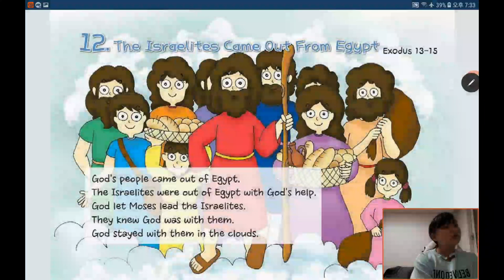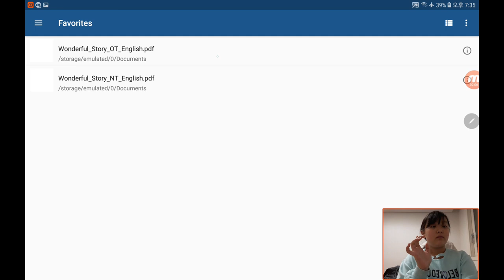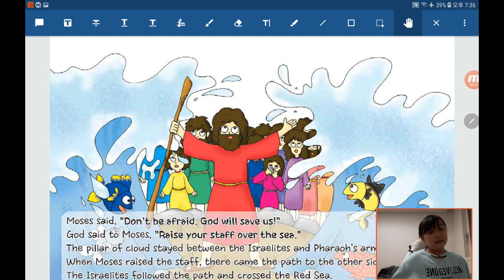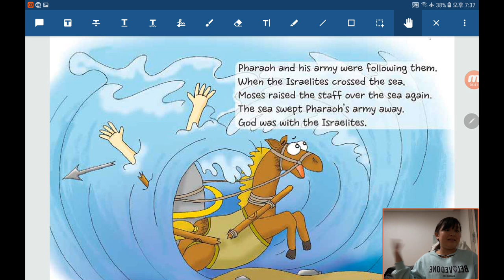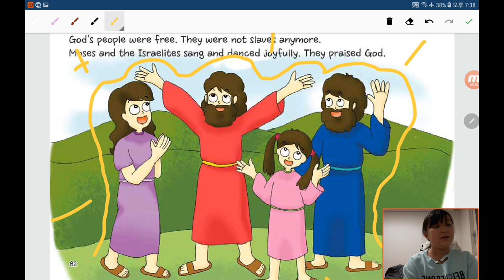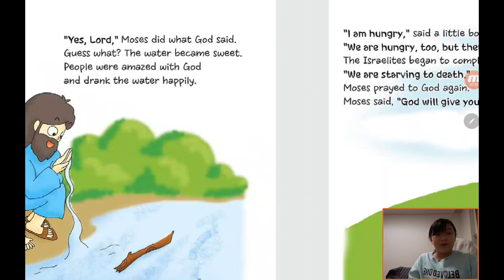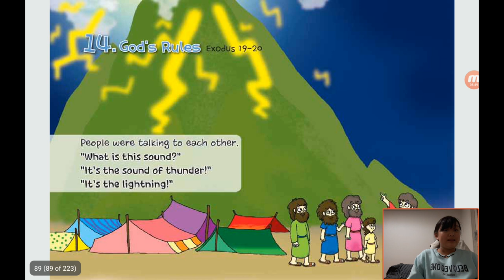Bible Reading in English by Children：20200521, The Israelites Came Out From Egypt in Exodus 13 to 15